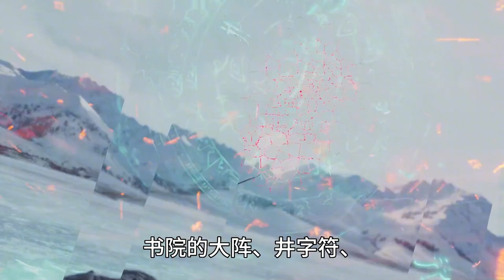将夜前40高手排名（四）：唐国夏侯仅排第31，魔宗天下行走唐第28